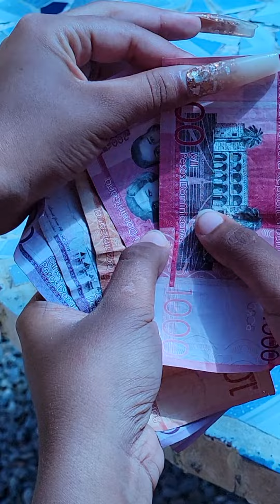se aprovechó de una mujer ciega.